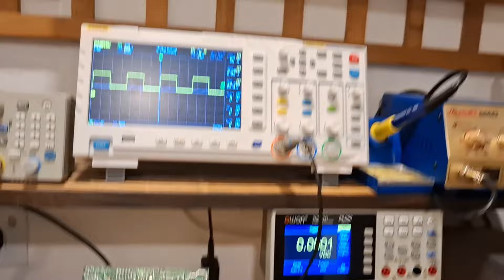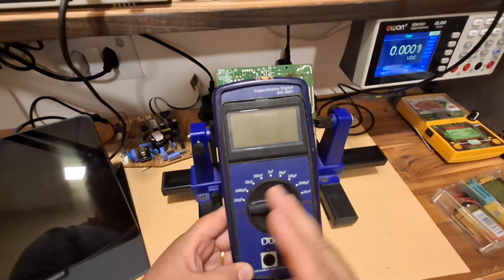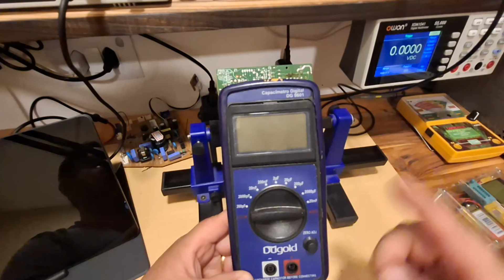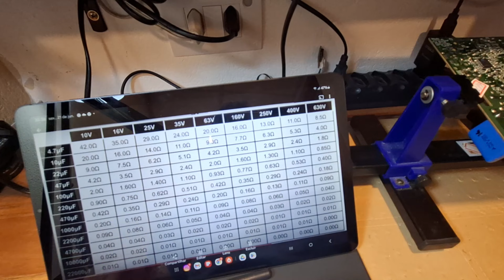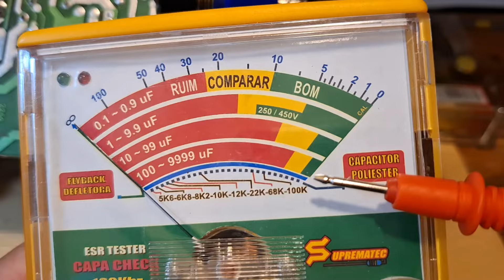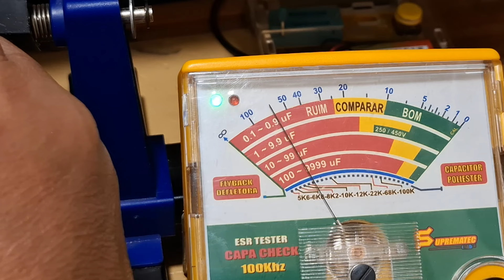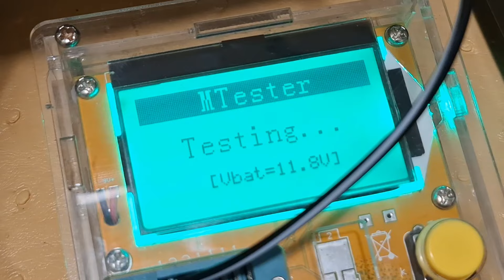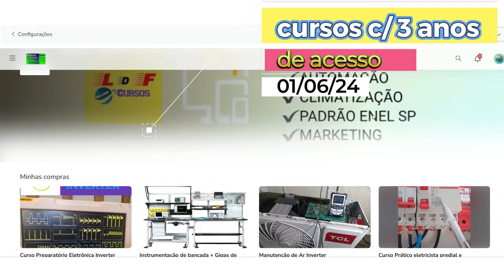Análise de placas eletrônicas, ache defeitos em minutos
✅ Com certificado*
✅ Grupo de whatsapp**
✅Ate 3 anos de acesso

📲whatsapp do meu curso (apenas msg texto)

consulte condições antes de comprar, cada curso tem seus prazos e características.